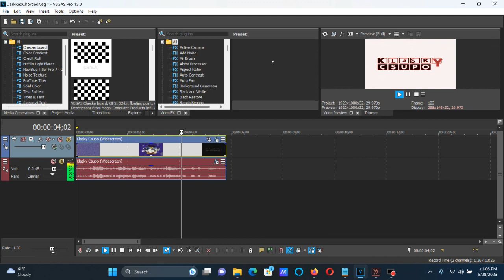How To Make DarkRedChorded On Vegas Pro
Names:

DarkRedChorded
DarkRedChord

How To Make DarkRedChord:

(VideoFX)

1st: Gradient Map - DarkRedChord.

0; R:     255, G:  255, B:    255, A:   255 (White)
1; R:     135, G:    0, B:      0, A:   255
2; R:       0, G:    0, B:      0, A:   255 (Black)

(AudioFX)

1st: IL Vocodex - DarkRedChord

Step 2: Key Set

White Keys:

17th White Key
21st White Key
23rd White Key

How to Make DarkRedChorded
359 views  Jan 25, 2019: